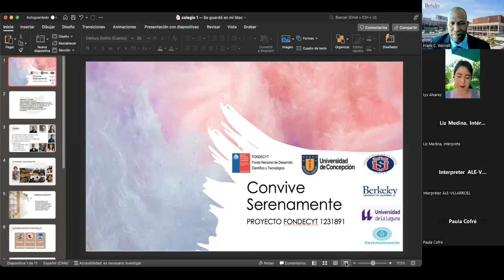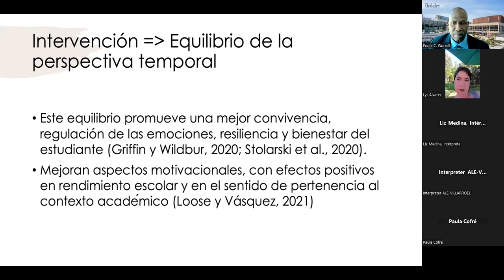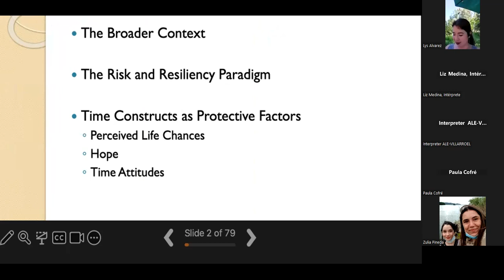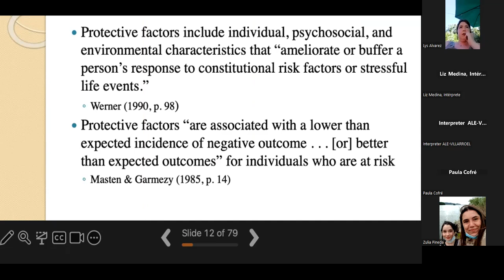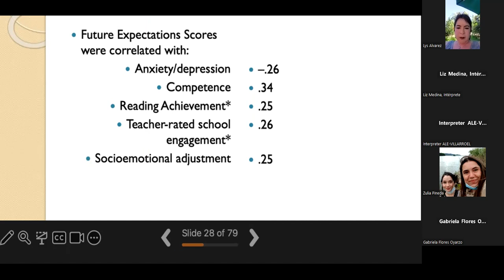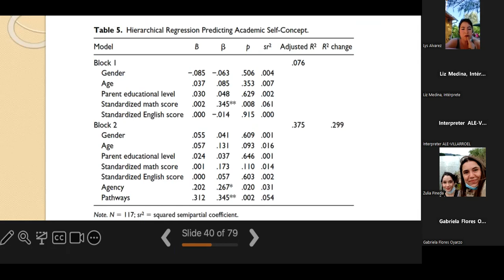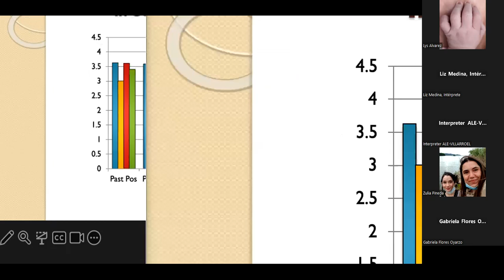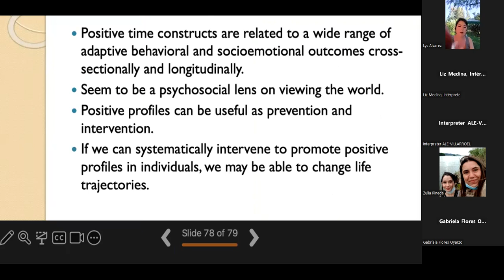Doctorado en Psicología UdeC: conferencia Time Constructs as Protective Factors.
Grabación de la conferencia organizada por el programa de Doctorado en Psicología del Departamento de Psicología de la Facultad de Ciencias Sociales de la Universidad de Concepción.
Dicho evento, de carácter online, contó con el destacado académico de la Universidad de Berkeley, Dr. Frank Worrell.